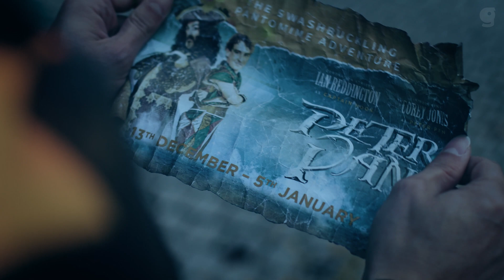Peter Pan trailer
Peter pan Cinematic Christmas Pantomime Trailer